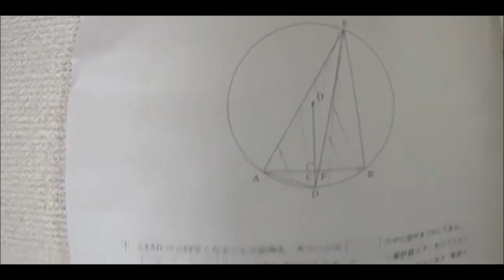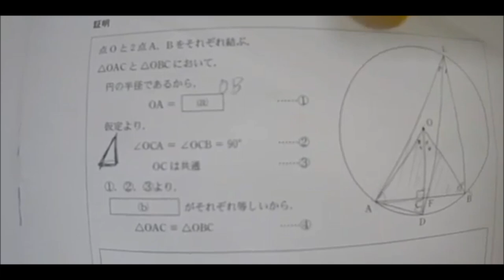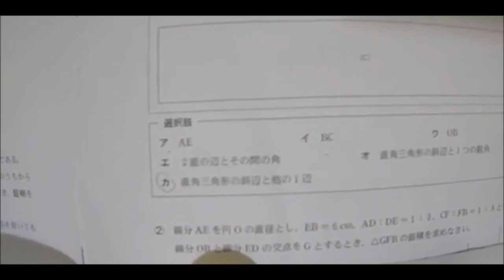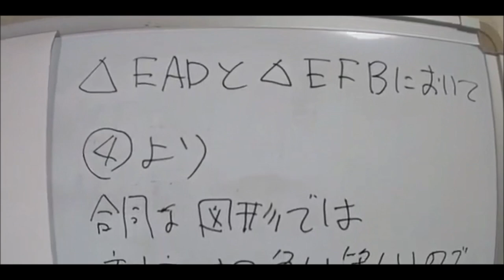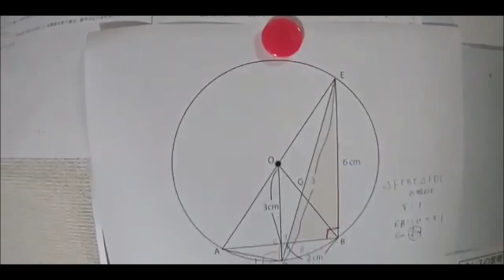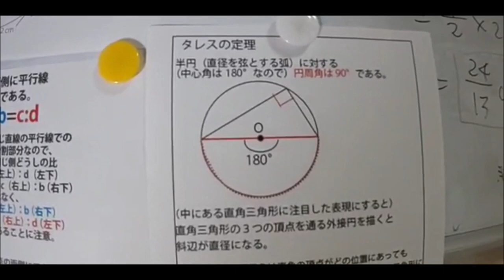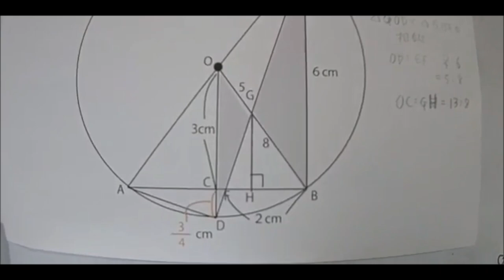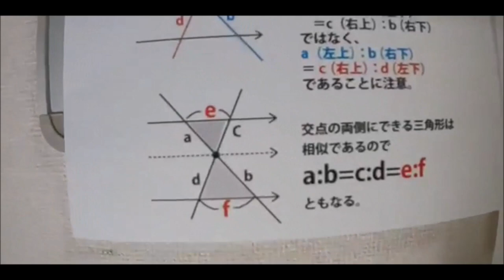【千葉県】公立高校入試 2020年｜数学｜第4問の解答・実況解説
千葉県の2020年（令和2年）公立高校入試問題から、数学問題の解答をゆっくりとわかりやすく解説！
この動画では第4問の解答を解説しています。

▼制作　        朝倉幹晴（船橋市議・予備校講師）
▼動画編集　PINKORO
▼撮影　2020年2月13日朝（映像制作2月13日）